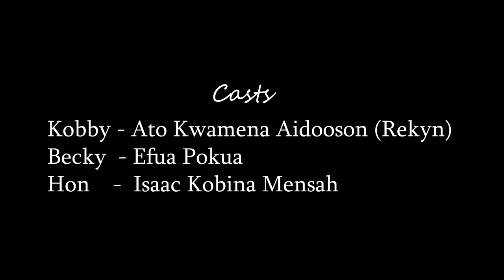Rekyn’s L U S T 🔞 (S1) Episode 4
Ghanaian audio series filled with alot of interesting, educative , love and suspense episodes.

Created By : LuuCiti Films

Starring :         Ato Kwamena Aidooson (Rekyn)
                         Efua Pokua
                         Queen Aisha
                         Enima Arkoh
                         Isaac Kobina Mensah
                        Justice Asiedu

Country of origin Ghana, Accra

Original Language(s)  - English & Ghanaian Pidgin